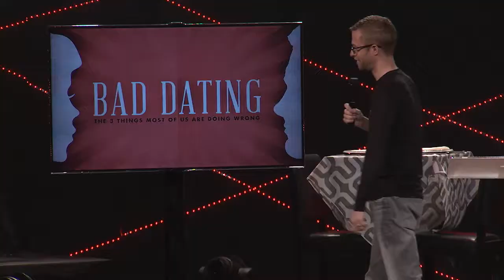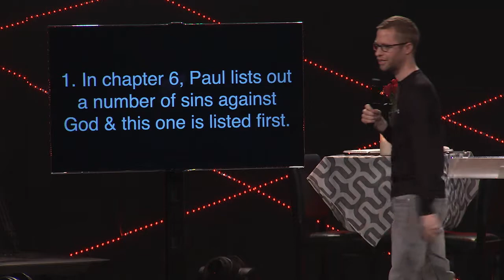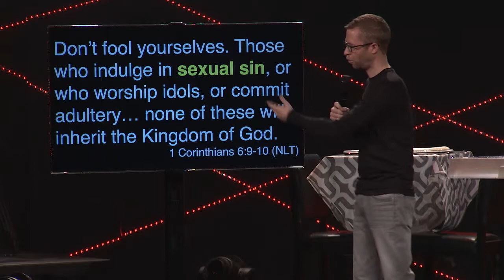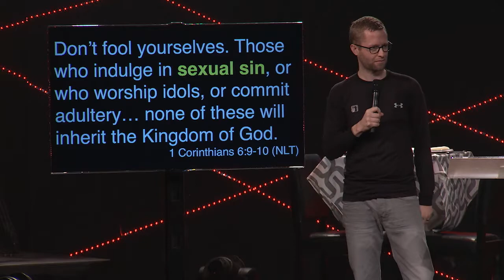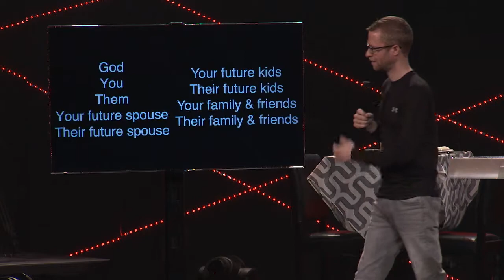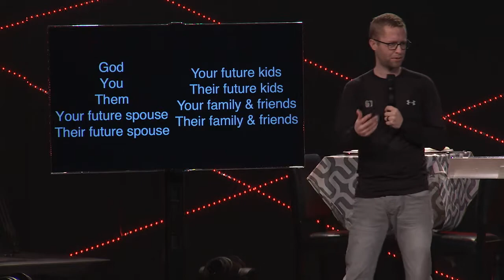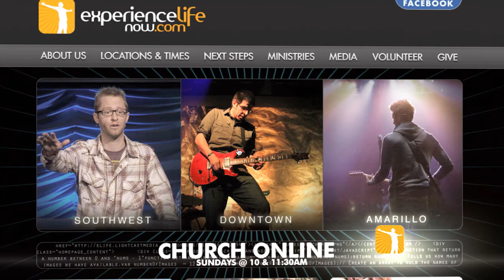Bad Dating #2: I Want To Get It On Like Donkey Kong - Chris Galanos